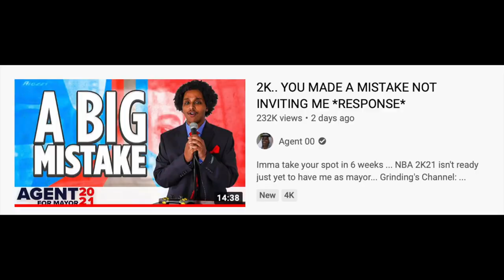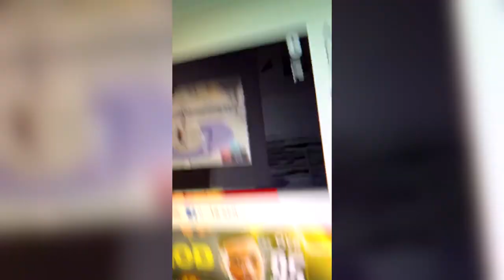I CONFRONTED GRINDING DF IN THE CITY, WINNER BECOMES MAYOR OF NORTH SIDE KNIGHTS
Grinding.. Imma get your spot.. NBA 2K21 future mayor here...